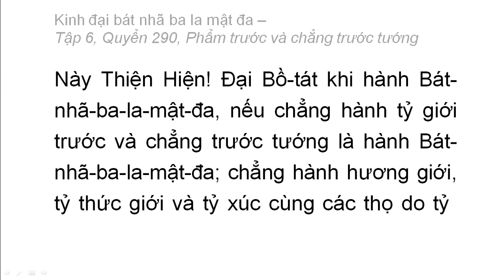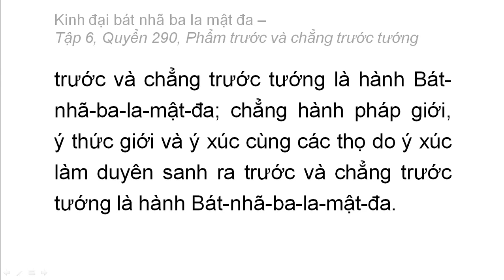Quyển 290: Kinh đại bát nhã ba la mật đa - Phẩm trước và chẳng trước tướng (rất hay) (290/600) (9)